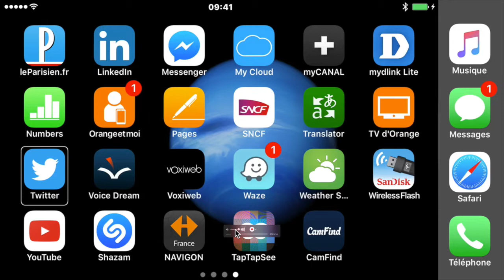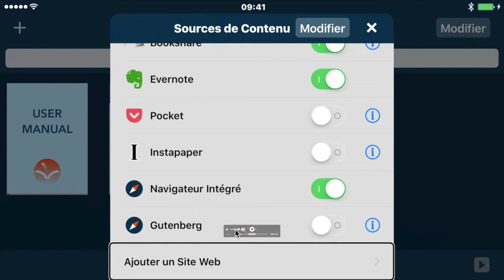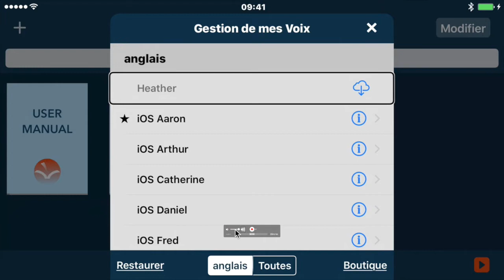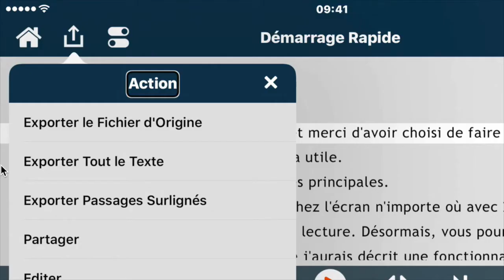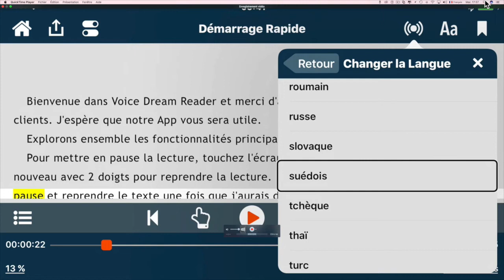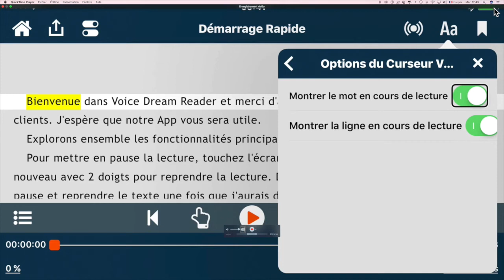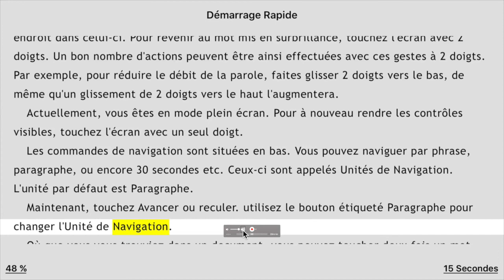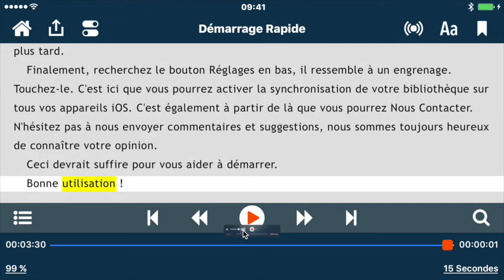Présentation Voice Dream IOS Android Compatible Smartphone Tablette iPhone iPod touch iPad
Voice Dream une application puissante pour pdf pub Txt Docx lire n'a jamais été aussi simple par le biais de synthèse vocale une application IOS Android qui aidera les étudiants ainsi que les amoureux de la lecture merci de votre visite à très bientôt et pensez bien à vous abonner à la chaîne.